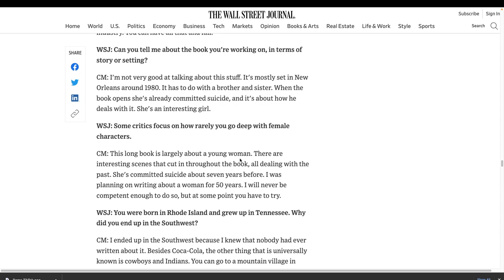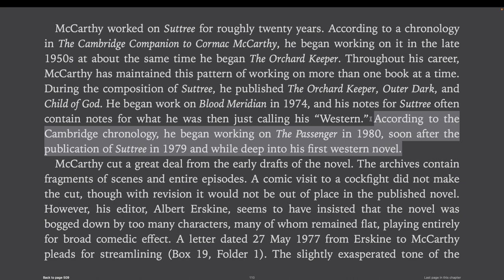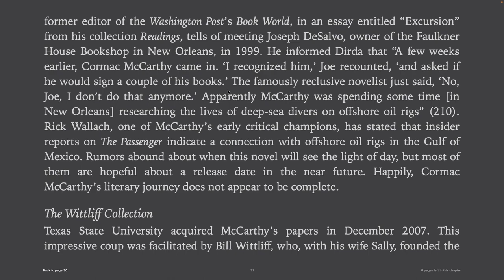Cormac McCarthy wrote "The Passenger" for 40 years?? 🖋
We will be viewing some timelines today and analyzing how long Cormac McCarthy has actually been working on "The Passenger" and Stella Maris. It could be anywhere from 40-60 years depending on the source lol! The first source is McCarthy himself, the second source is what seems to be common knowledge from McCarthy scholars, and the third is from a famous bookstore owner in New Orleans.